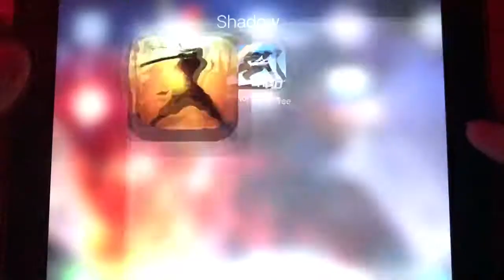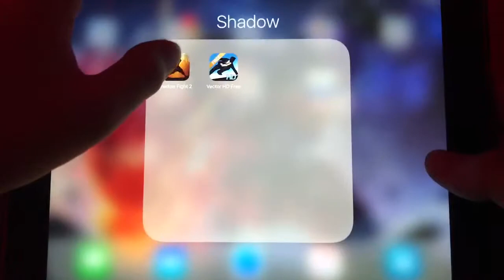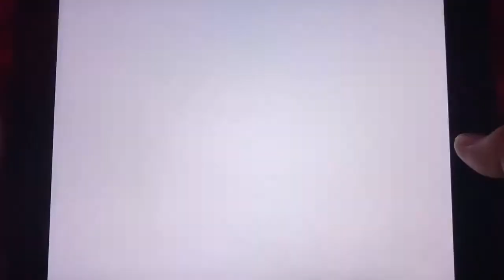Shadow Fight 2 - Nhật kí ngoài vũ trụ #7 (Act VII) [video tệ nhất]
-video này bị trục trặc nhiều chỗ quá, mong các bạn thông cảm [chắc phải mua cái giá đỡ iphone để nó ko bị lệch nữa :( ]
-Cố gắng giải quyết xong game này cho anh em khỏi đợi lâu :)))